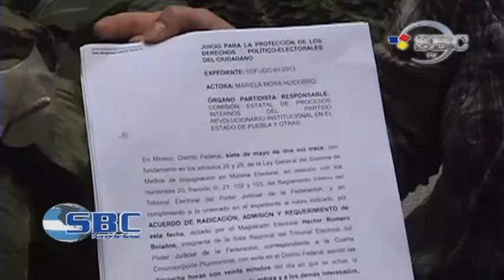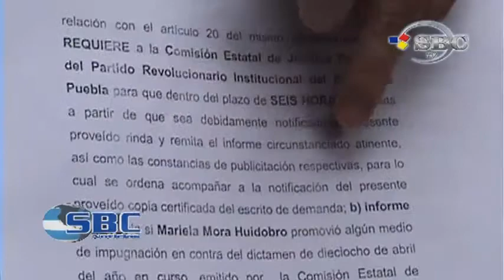Impugna Mariela Mora Designacion de Candidato en Cuetzalan 0805-13